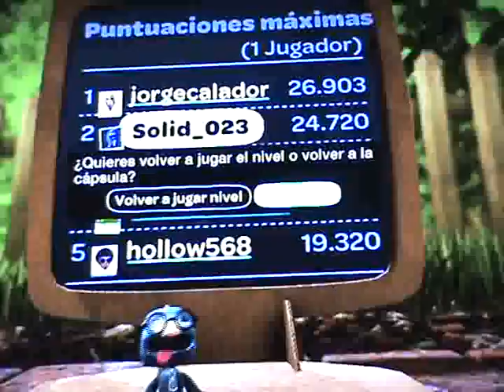LittleBigPlanet - Nivel de Solid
Dedicado a la comunidad de CanalGame.